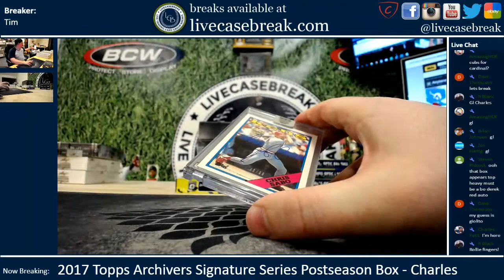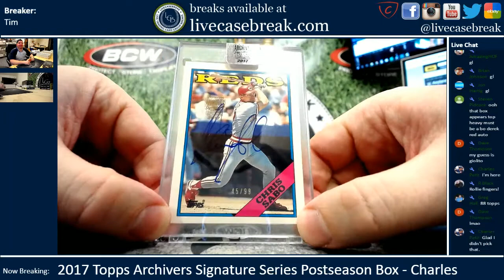2017 Topps Archives Signature Series Postseason Edition Baseball Box Break Charles P